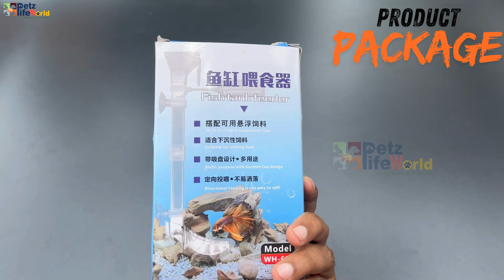2 in 1 Acrylic Floating & Sinking Fish Food Feeder for Aquarium Fish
Large feeding port, more convenient for feeding food, three sections in one, easy to disassemble and wash, no suction cup design can be directly hung on the fish tank to avoid aging and falling off, easy to use, easy to install and use